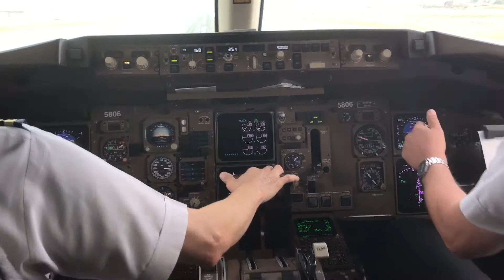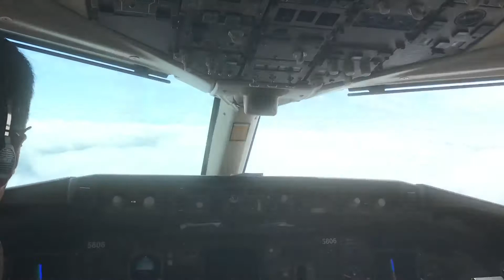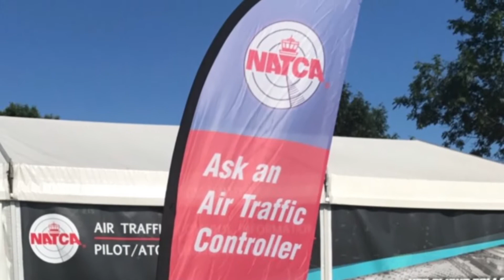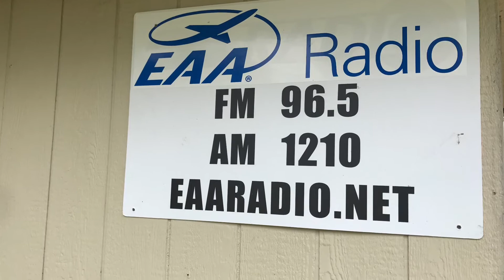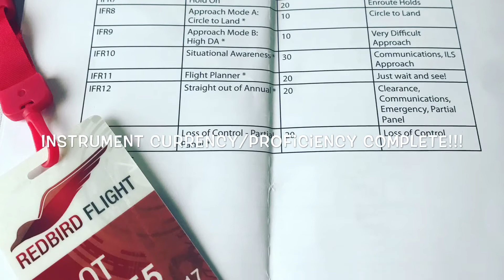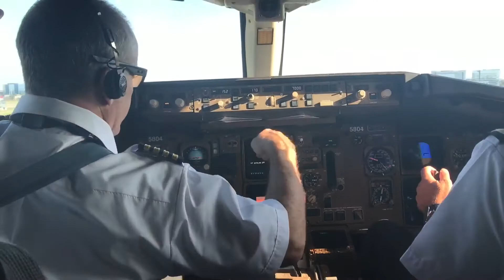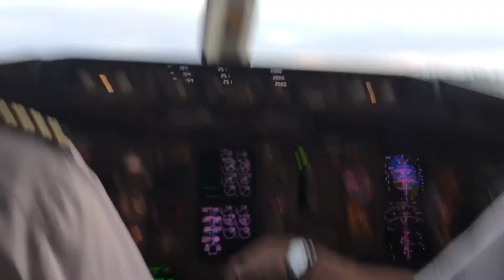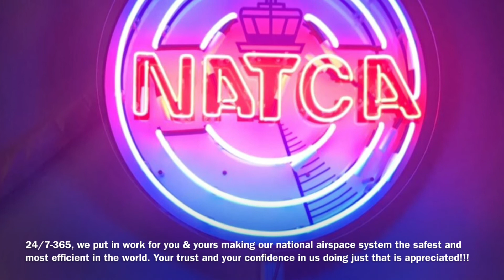Oshkosh 2017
My first time ever going to the EAA Air Venture - Oshkosh, hosted at Whitman Regional Airport.